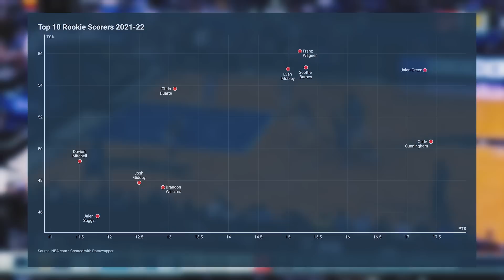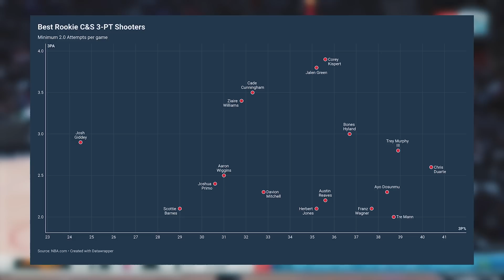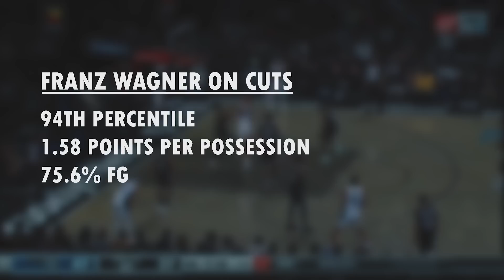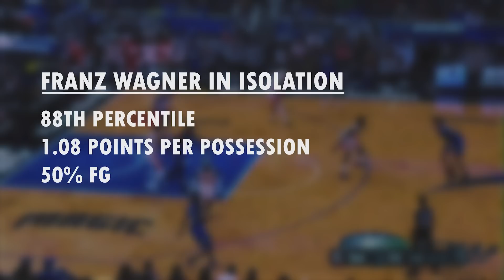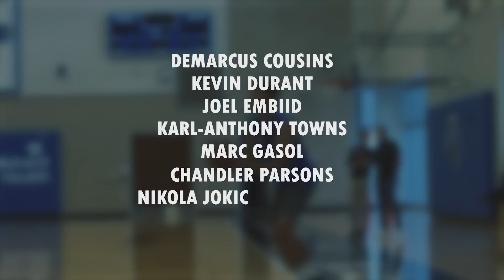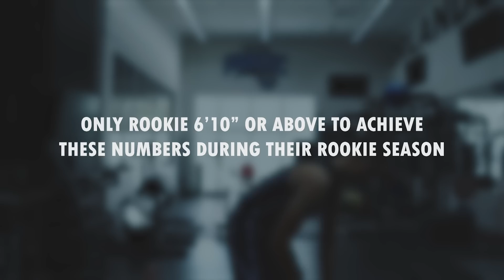Franz Wagner Was Closer to Rookie of the Year Than You Think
Franz Wagner had one of the best rookie seasons for the Orlando Magic in the NBA last season. Wagner, who comes from Germany and played for Michigan in college, was a top 10 pick in the 2021 NBA draft. Since his rookie season, he's been given a wide array of expectations. Some question whether or not he's capable of becoming an All Star caliber player, so I wanted to take a look at Franz Wagner and what he showed us last season that gives me reason to believe he's capable of reaching that star level of play.

With the Orlando Magic coming out on the other side of their rebuild, securing Paolo Banchero in the 2022 NBA Draft, Wagner is going to play a key role in their success going forward. Around their core of Franz Wagner, Paolo Banchero, markelle Fultz, Wendell Carter Jr., Jalen Suggs, Cole Anthony, and Mo Bambo, they're poised for success.